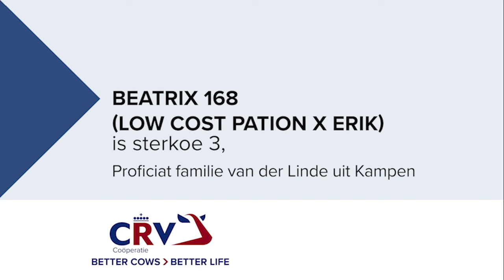BEATRIX 168 (LOW COST PATION x ERIK)